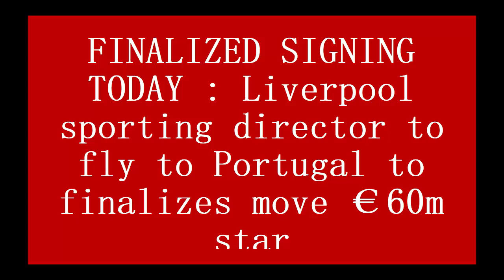FINALIZED SIGNING TODAY : Liverpool sporting director to fly to Portugal to finalizes move €60m star